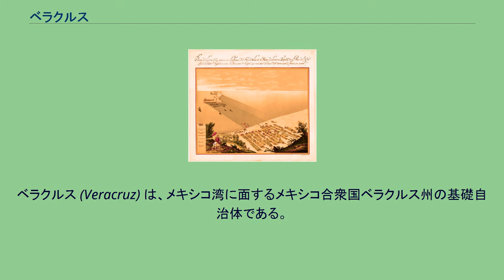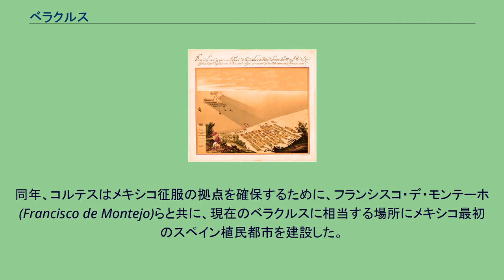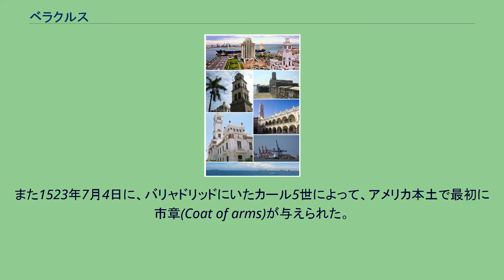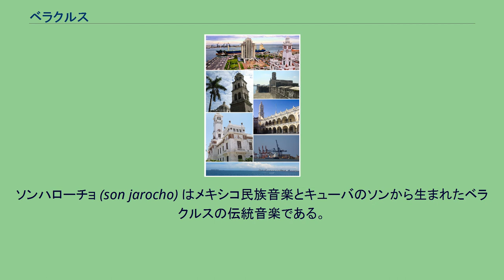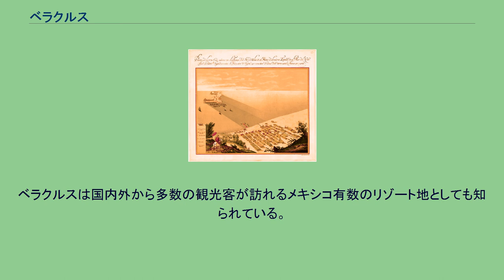ベラクルス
エルナン・コルテス
ベラクルス (Veracruz) は、メキシコ湾に面するメキシコ合衆国ベラクルス州の基礎自治体である。
ベラクルスはメキシコシティのメキシコ湾側の外港としての役割を持つ、メキシコの主要な港湾都市の一つである。
面積は241 km2。
2005年の人口調査によると、人口は基礎自治体全体で512,310人である。
周辺都市を含めたベラクルス都市圏の人口は702,394人であり、メキシコ湾岸に位置するメキシコの都市圏としては、人口803,169人のタンピコ都市圏に次ぐ。
ベラクルス州の最大の都市であるが州都ではない（ベラクルス州の州都はハラパ）。
市内の砂丘間湖沼群はラムサール条約湿地に登録されている。
ベラクルスとサン・フアン・デ・ウルア（1615年） 1518年、当時は島であった現在のサン・フアン・デ・ウルア島に初めて、スペイン人コンキスタドールのフアン・デ・グリハルバが、ベルナル・ディアス・デル・カスティリョらと共に船団を率いてやって来た。
洗礼者ヨハネの祭日に、島に上陸したため、サン・フアン・デ・ウルアを称して、島はサン・フアン(San Juan)と名付けられた。
デ・ウルア(de Ulúa)は、現地語で「アステカ人」を表す、coluhaまたはacolhuaに由来している。
彼らがこの地域での金の存在を察知したため、翌年にエルナン・コルテスらがやって来ることとなる。
1519年、コルテスが指揮した船団が、グリハルバが最初に上陸した島の対岸(植民化以前には現地でChalchihuecanと呼ばれた)に上陸した。
同年、コルテスはメキシコ征服の拠点を確保するために、フランシスコ・デ・モンテーホ(Francisco de Montejo)らと共に、現在のベラクルスに相当する場所にメキシコ最初のスペイン植民都市を建設した。
コルテスはこの拠点にラ・ビリャ・リカ・デ・ラ・ベラ・クルス（La Villa Rica de la Vera Cruz, 聖十字架の豊かな町）と名付けた。
ベラクルスは、アメリカ大陸で最初に議会の設立された都市となった。
また1523年7月4日に、バリャドリッドにいたカール5世によって、アメリカ本土で最初に市章(Coat of arms)が与えられた。
ヌエバ・エスパーニャ建設後、ベラクルスは大西洋岸側の貿易港として栄えた。
アメリカで産出された銀や、マニラ・ガレオンの交易によって太平洋岸のアカプルコに運ばれたアジア産の製品を大西洋岸からスペインへ運び出す役割を担った。
1613年10月支倉常長を副使として仙台藩伊達政宗が派遣した慶長遣欧使節団は翌年1月アカプルコに到着し6月10日スペイン艦隊のサン・ホセ号でサン・フアン・デ・ウルアを出港した。
この港は1653年と1712年の2度にわたって海賊に占拠されるなど、外敵の襲撃に悩まされた。
そのため、港付近の島にサン・フアン・デ・ウルア要塞が建設された。
メキシコ独立後、ベラクルスは何度か他国による占領を経験した。
米墨戦争では、ウィンフィールド・スコット将軍率いるアメリカ軍の包囲攻撃を受けて1847年4月29日に占領された。
フランスからは1838年 (菓子戦争) と1861年（メキシコ出兵）に侵攻を受け、占領された。
1873年、ベニート・フアレスの管理下で建設が進められていたベラクルスとメキシコシティを結ぶ425 kmの長さの鉄道が開通した。
1914年、タンピコ事件が原因となり、フレデリック・ファンストン将軍率いるアメリカ軍によって7か月間占領された（アメリカ合衆国のベラクルス占領）。
ベラクルスは音楽や踊りが非常に盛んである。
ソンハローチョ (son jarocho) はメキシコ民族音楽とキューバのソンから生まれたベラクルスの伝統音楽である。
リッチー・ヴァレンスのヒット曲「ラ・バンバ」はソンハローチョの曲が原曲である。
また、ダンソン (danzón) や コンパルサ (comparsa) などの人気も高い。
繁華街にある大きいマーブル模様のタイルで彩られたアルマス広場 (Plaza de Armas) はベラクルスのナイトライフの中心である。
広場の周りにはバーやカフェが軒を連ね、毎夜のように広場で繰り広げられる音楽や踊りを楽しむ人々で一杯になる。
また、広場に面した場所には18世紀に建設された大聖堂や17世紀に建設された市役...